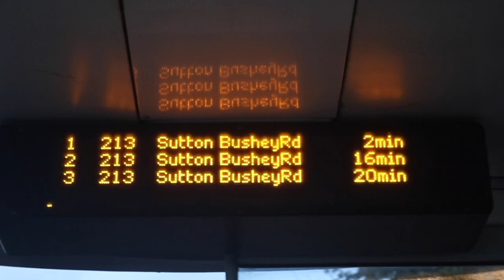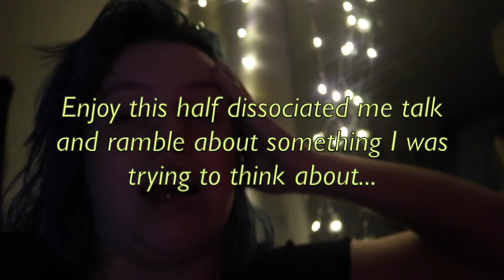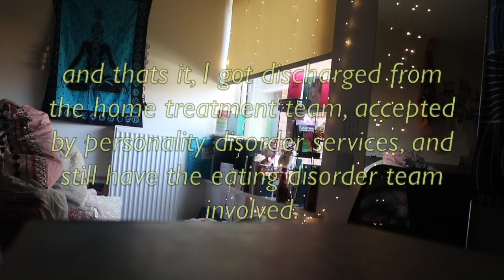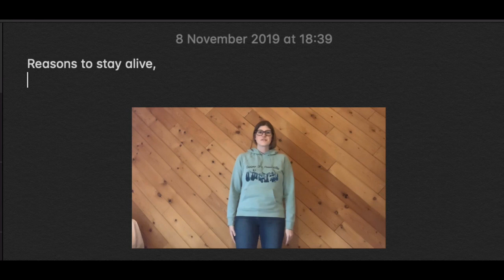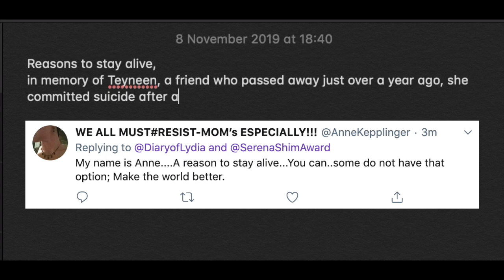Discharged from Home Treatment Team & Reasons to stay alive (Weekly Vlog 2) 🦋Read the Description🦋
Discharged from Home Treatment Team & Reasons to stay alive (in memory of Teyneen)| Weekly Vlog 2

This week has been extremely hard for me. which is why there’s not too much vlog in this week, next week will be better. I felt like I needed to do something in memory of a friend, who shall never be forgotten.

to skip to “reasons to stay alive”  skip to 6:32

Reasons to stay alive,
in memory of Teyneen, a friend who passed away just over a year ago, she committed suicide after a consultant signed her death certificate, she was 22…. Teyneen we miss you.

YoungMinds
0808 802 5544 (parent helpline)